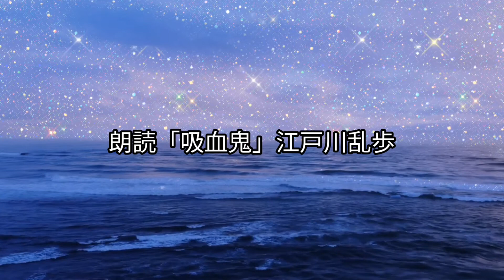朗読「吸血鬼」(29)江戸川乱歩